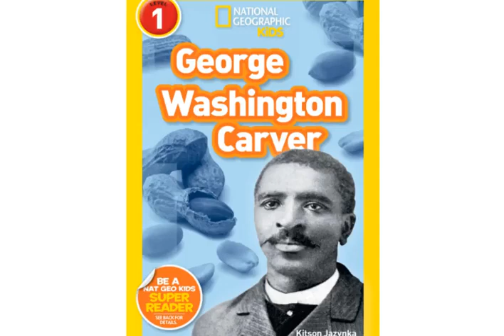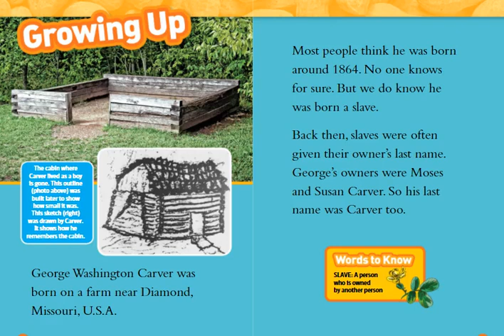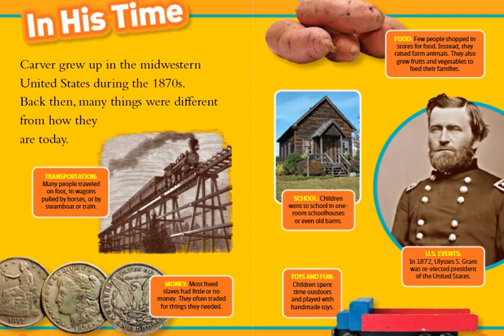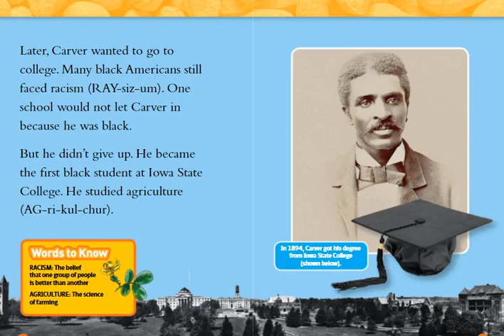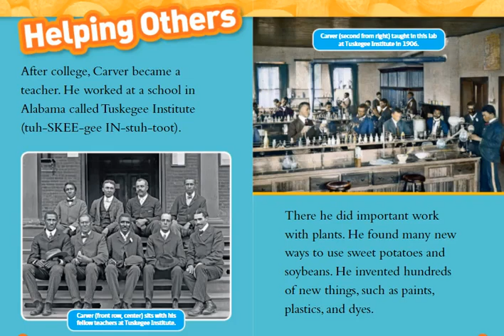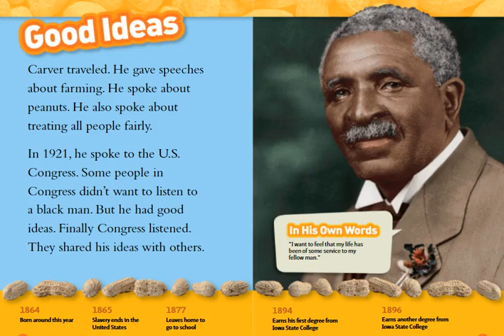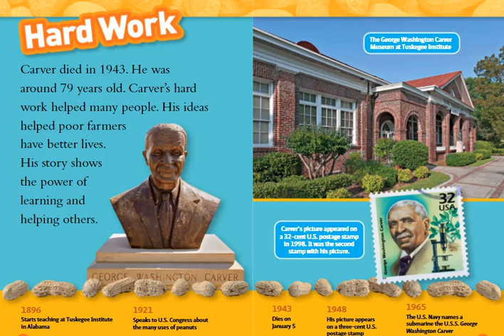George Washington Carver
Who was George Washington Carver?